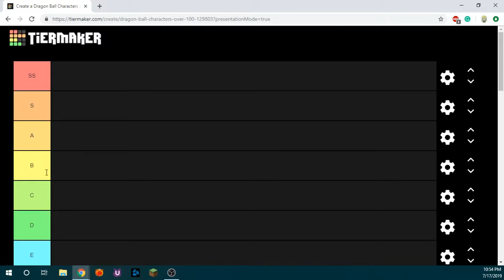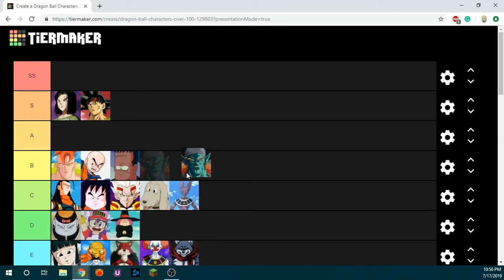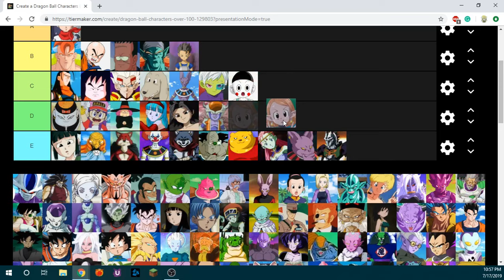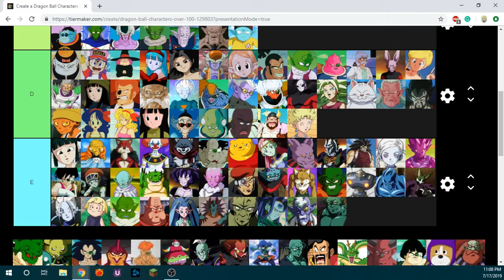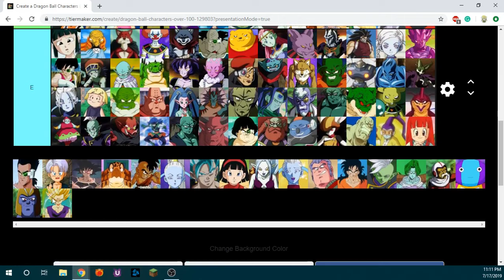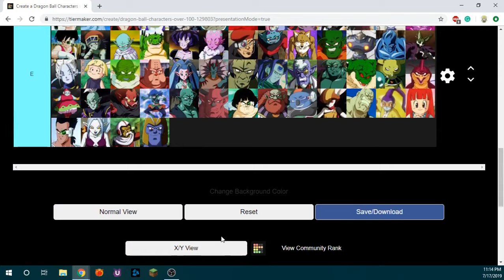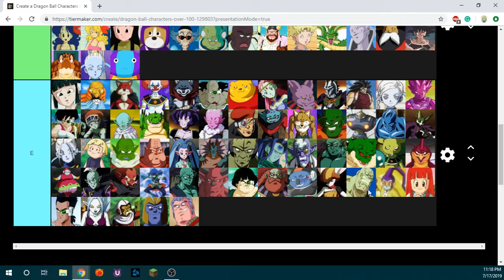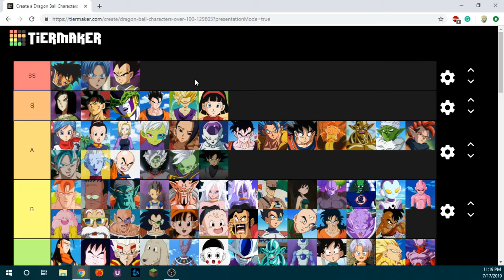ULTIMATE DRAGON BALL Characters - Tier List (100+ Characters)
Guys, this is crazy! I made the world's first Dragon Ball Tier List!